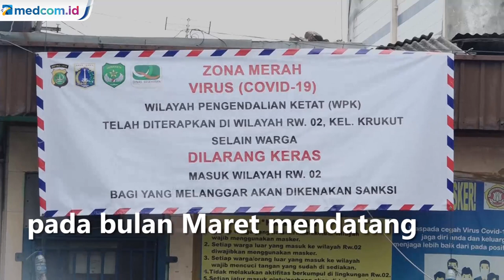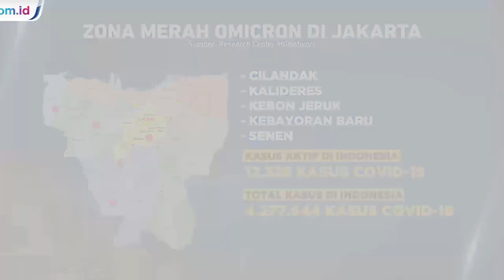Omicron Meningkat, Ini Daftar Zona Merah di Jakarta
Kasus COVID-19 varian Omicron diprediksi mengalami puncaknya pada bulan Maret mendatang. Untuk itu, Wakil Gubernur DKI Jakarta Ahmad Riza Patria meminta warga ibu kota untuk menjalankan protokol kesehatan secara ketat disiplin dan bertanggung jawab. Selain melaksanakan prokes ketat, masyarakat juga diimbau untuk tidak keluar rumah jika tidak ada keperluan yang mendesak.

Lima kelurahan di Provinsi DKI Jakarta masuk dalam zona merah penyebaran COVID-19 varian omicron. DKI pun menerapkan micro lockdown untuk mengantisipasi penyebaran yang lebih luas. Kelima kelurahan itu adalah Kalideres dan Kebon Jeruk di Jakarta Barat, Kebayoran Baru dan Cilandak di Jakarta Selatan serta wilayah kelurahan Senen di Jakarta Pusat. Disebut zona merah karena ada lebih dari 8 pasien omicron di tiap daerah tersebut.

Zona kuning untuk wilayah dengan jumlah pasien omicron satu hingga tujuh orang serta zona hijau untuk wilayah yang nihil kasus. Hingga 20 Januari kemarin, tercatat masih ada beberapa kelurahan yang masuk zona hijau yaitu Menteng, Pulogadung, Pancoran, Kramat Jati dan Ciracas. Dinas kesehatan DKI Jakarta mencatat ada 988 kasus omicron di DKI Jakarta terdiri dari 663 orang pelaku perjalanan luar negeri, 325 lainnya dari transmisi lokal.